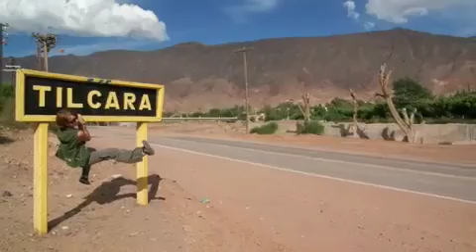Tilcara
Argentina, Jujuy, Tilcara